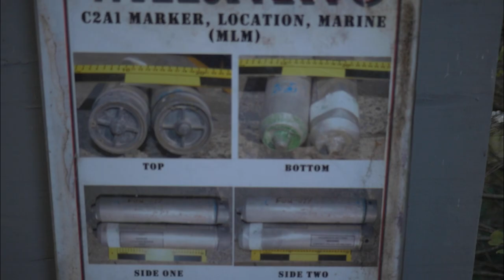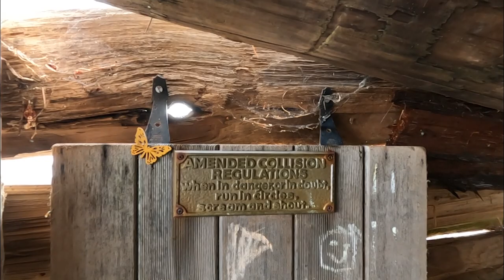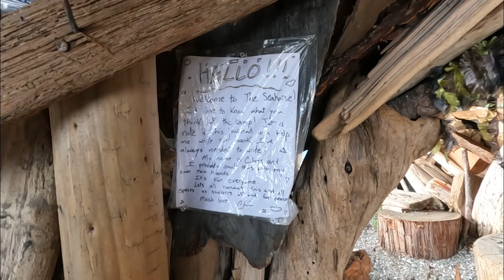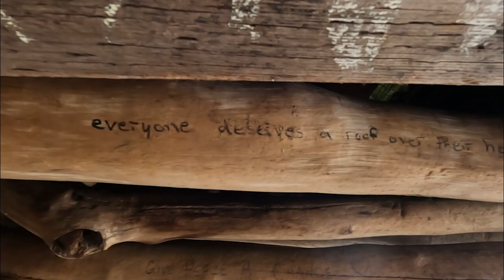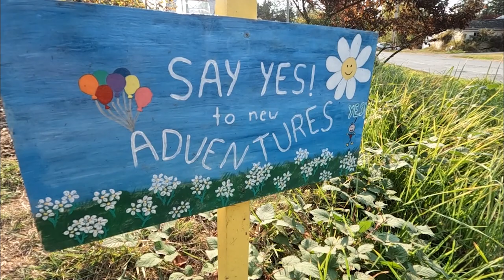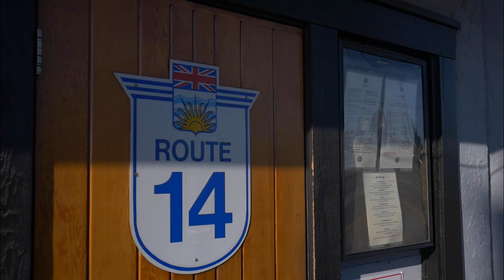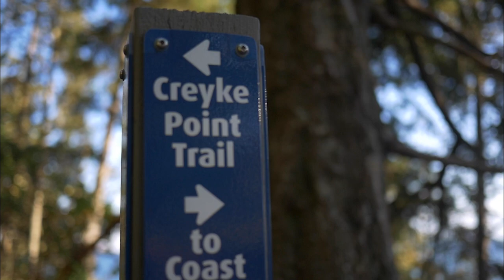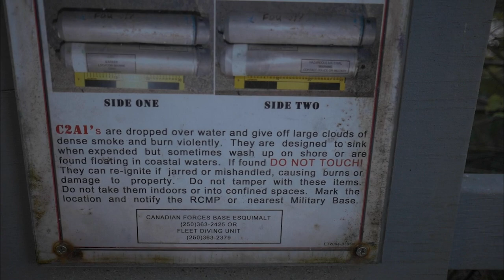What is the meaning of (van) life?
Now, there’s a question for all of you — ‘ What makes you feel alive?’

Hi I'm Flossy, I lived in a 1977 GMC Vandura for three years, since 2017. I'm now living in and finishing off the van build in my new home on wheels, a 1999 Utilimaster Ford e350. I'm a quirky queer with a love DIY, nature and the magic of underwater live freediving. I love working with plants, learning about marine creatures, and am passionate about the magic of homesteading.